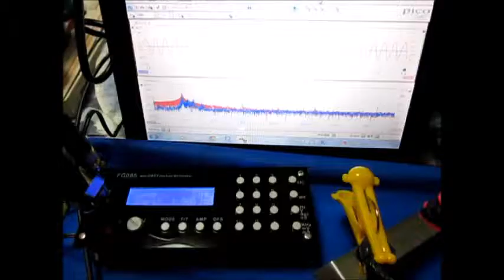超音波テスター Ultrasonic tester （超音波システム研究所 Ultrasonic-labo）